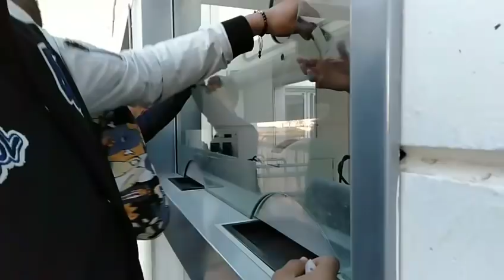Deplacment Agadir // D.H.J// Cap Soleil // Dos Kallas /